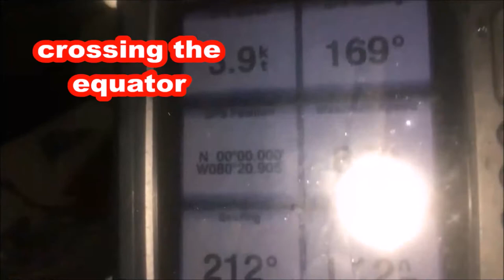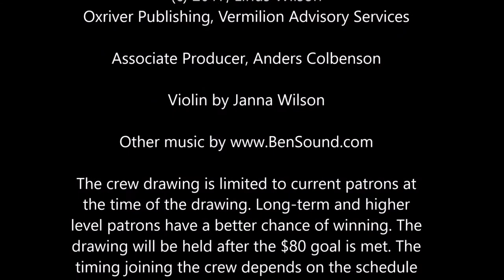Sail the South Pacific with Slow Boat Sailing on Patreon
The Slow Boat Sailing Podcast is going to hold a drawing for patrons

You can be a patron of the vlog and or podcast for as little as $1.

We are giving away berths in the South Pacific and so much more to viewers like you who support the videos and podcast on

Slow Boat Sailing is making a podcast and vlog about sailing around the world part-time. The podcast interviews the most interesting cruising sailors in the world, including the crew of SV Delos, White Spot Pirates, Chase the Story, Sailing Miss Lone Star, Wicked Salty, SV Prism, and many more.

We will be running contest where our most loyal Patreon supporters can become part of our crew literally as we explore the paradise islands of the South Pacific.

When we hit $80 per round the world vlog episode or podcast episode, I will give away up to 2 weeks in a private berth for two to one of our Patrons. Patrons will be randomly selected based on their long-term support on Patreon. This is several thousand dollar value. Captained charters of similarly sized monohulls usually exceed $400 per day. Thus, this reward is over a $5,000 value.

The timing of that berth depends on the schedules of the winner and Captain Linus Wilson. The Slow Boat is Hiva Oa in the Marquesas. Linus Wilson will be cruising there in May to July 2017. Hopefully, a patron and possibly his or her significant other can join the boat as crew.

Our one Star or Executive Producer patron can join the crew without winning the drawing.

Before joining the boat, crew drawing winners or star (executive producer) patrons must supply copies of passports, sign the required waivers, and have a round-trip ticket back to their home country. Crew must agree to boat rules and the Slow Boat has a strict non-smoking policy.

Patrons of the round the world vlog and podcast get bonus podcast episodes and free audiobooks of How To Sail Around the World Part-Time and Slow Boat to Cuba. They get never before released audiobook chapters of Slow Boat to the Bahamas. You can also get access to many podcasts and videos early as a patron.

and

How to Sail Around the World-Part Time

have been #1 sailing bestseller on Amazon. Slow boat to Cuba launches on Amazon on November 21, 2016.

The rewards of being a Patreon far outweigh the costs.

Since starting the podcast and YouTube channel we have had to upgrade our cameras, computer hard drives, and audio equipment. Podcasts must pay hosting fees. We have incurred high internet access fees in foreign countries to put out a regular podcast and to upload videos. For every hour of podcast or minute of video many hours of work must go into them to produce them. We only produce highly edited podcasts and videos because we believe our listeners and viewers time is so valuable. Any will crew pay their own travel expenses to and from the boat, must sign the required waivers, and agree to the boat rules.

We make content that is for all audiences and will not sacrifice safety or our relationship with our loved ones to create suggestive thumbnails. Our crew wears life jackets and harnesses in all weather. We don't cut corners on crew safety to get exciting video.

The vlog is also a video cruising guide of the places we visit focused on the seamanship necessary to visit the exotic foreign ports that we visit. The vlogs recount the adventures of the Slow Boat Crew.

The host of the podcast and the captain of the Slow Boat is Linus Wilson who holds a "six pack" captain's licenses issued by the United States Coast Guard.

The "Slow Boat" is an Island Packet 31' currently in Tahiti.